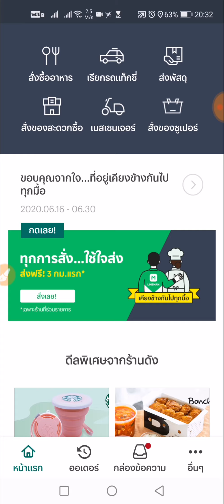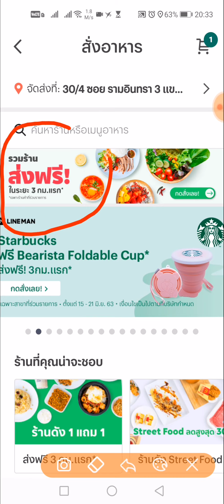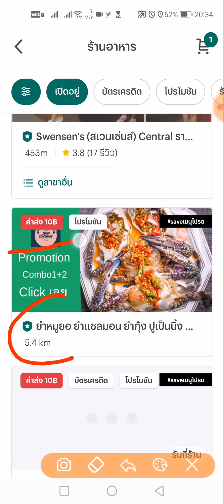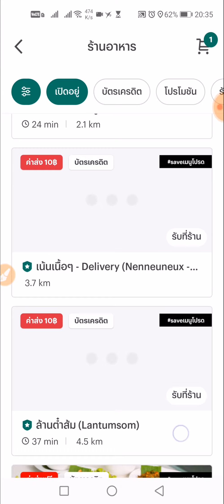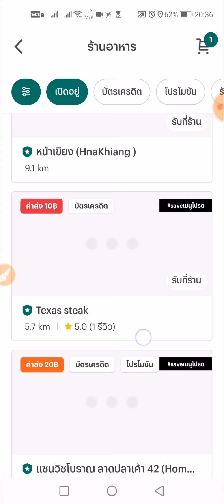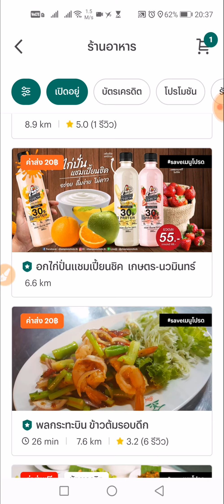วิธีหาโปร ค่าส่งฟรี ใน lineman(ไลน์แมน) วิธีหาโปรลับ สั่งไกลยังค่าส่งก็ถูก (2020)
วิธีหาโปรค่าส่งฟรี ใน lineman(ไลน์แมน) วิธีหาโปรลับ สั่งไกลยังค่าส่งก็ถูก (2020)

- ช่อง AMINTV เป็นช่องที่ผลิตรายการ ทั่วไป

อัพรูปภาพ 2,533 ภาพ มีคนเข้าดู 3,947,883 ครั้ง (update 21/02/2020)